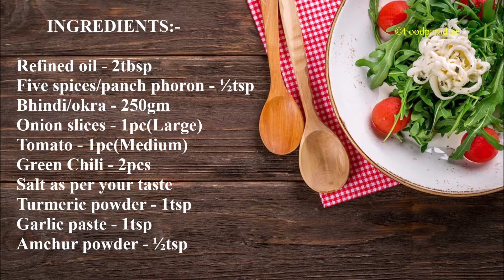Chatpata Bhindi/Okra Fry Recipe | Quick And Easy Bhindi/Okra Fry | Bhindi Masala Dry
Bhindi or okra fry recipe - A simple north Indian bhindi/okra masala that is great on flavors,tastes delicious and healthy too. Bhindi/okra masala is a healthy dish made of okra,spices,onions,tomatoes.This is a semi dry curry made with ladies fingure or okra goes very well with rice or roti.Bhindi masala is a midly spices,hot and full flavors that comes from the an fried bhindi and amchur powder.
It is one of the most consumed vegetable in India cuisine and there are numerous way to prepare it.Kurkuri bhindi and bharwa bhindi are some popular dishes.This chatpata bhindi masala fry is healthy,tastes delicious  and is simple to make for your regular meal.

I will see you all in my next video.Till then eat good feel good.

INGREDIENTS:-

Five spices/panch phoron - ½tsp
Bhindi/okra - 250gm
Onion slices - 1pc(Large)
Tomato - 1pc(Medium)
Green Chili - 2pcs
Amchur powder - ½tsp (Link in below)

copyright : All the content of this channel is made by Channel owner Mrittika(Food Paradise) . Do not copy or use any content (paid or unpaid)without permission.